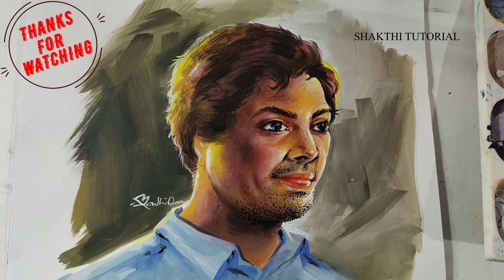How to paint male portrait face || How to paint portrait face in water color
Brustro Artists  Brushes for Acrylics, Oil and Watercolour

Camlin Artist Brush Pen Set - Pack of 12

Camlin Kokuyo Brush Pens, 24 Shades

Sakura Pigma Micron PN Series Pens - 0.45 mm Plastic Nib - Black - Pack Of 2